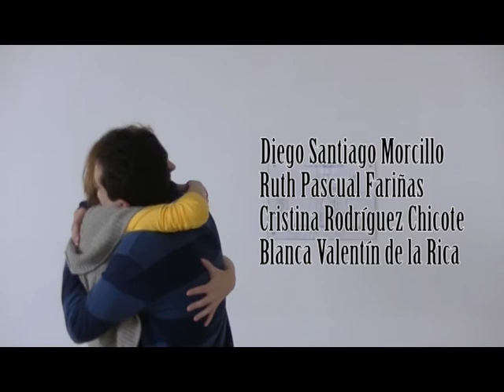VAYA ROLLO- DRCB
Somos un grupo de alumnos que estudiamos producción de audiovisuales y espectáculos en el Alfonso X El sabio (Toledo).
Este clip de 1 min, pertenece a nuestro primer trabajo en una asignatura y ,también, es nuestro primer clip que grabamos.
Si quieres comentar o compartir este clip hazlo con el hastag
REPARTO:

Actor: Diego Santiago Morcillo
Actriz: Ruth Pascual Fariñas
Cámara: Diego, Ruth, Cristina Rodriguez (Twitter: @crisrdch) y Blanca
Edición y montaje (Adobe Premier CS6): Blanca Valentín-Fdez de la Rica (Twitter:@_blaaan_)